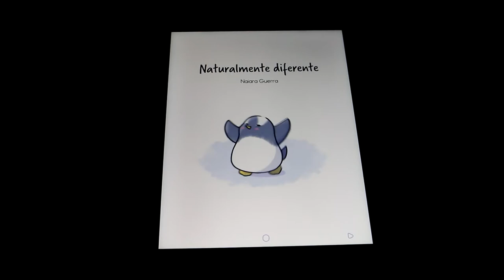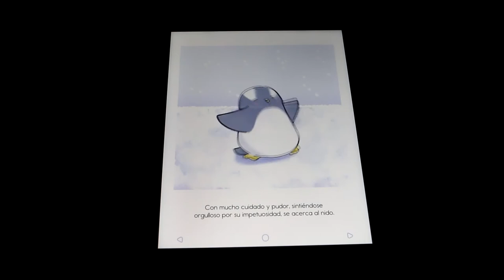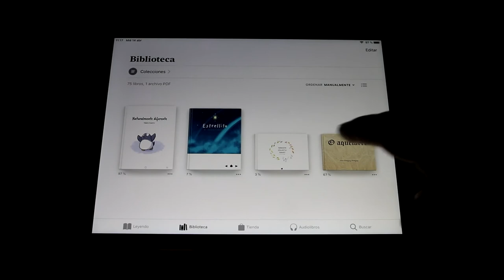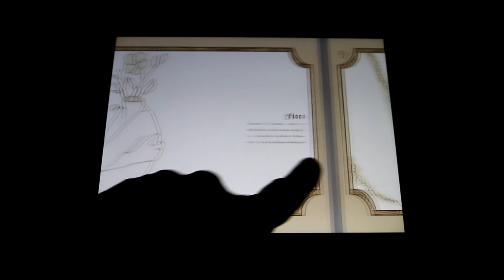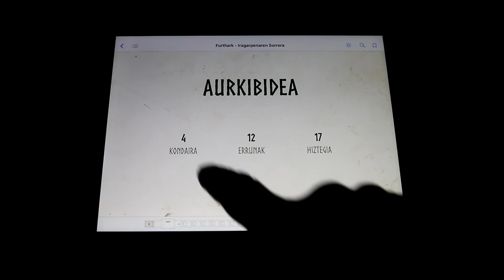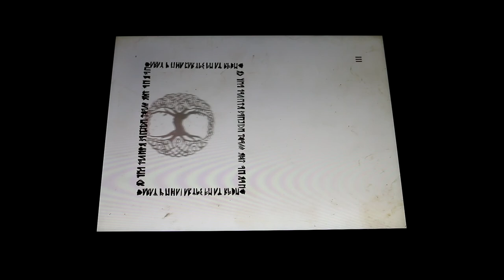Epub: Cuentos ilustrados 2021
Cuentos ilustrados realizados por los alumnos del Grado Superior de "Diseño y Edición de Publicaciones impersas y Multimedia" del año 2021.
luisenrike.xyz